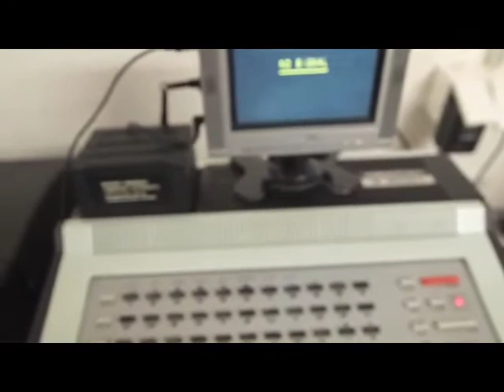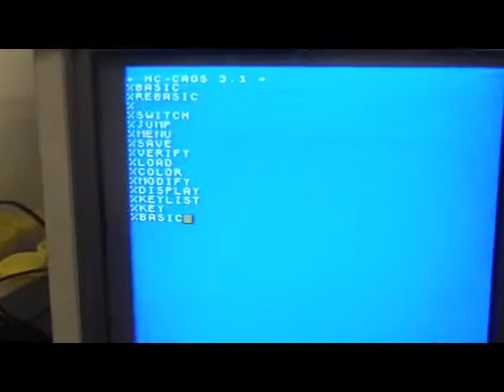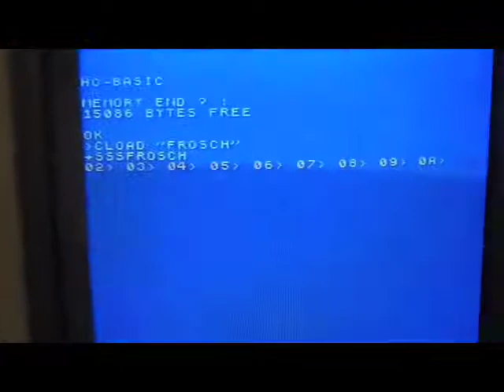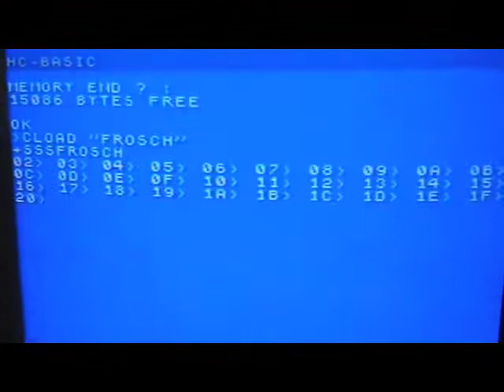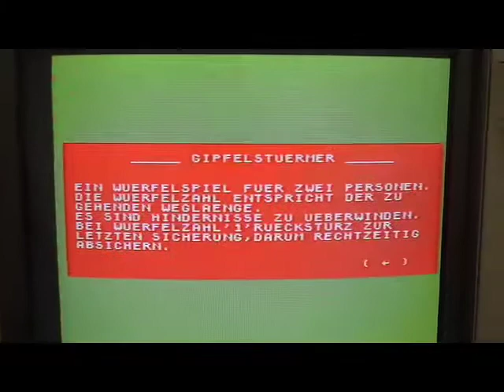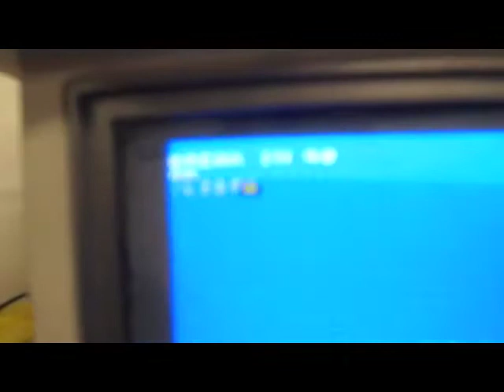VideoCast: východoněmecké počítače KC-87 a KC-85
Hexadecimal Lair: East German computers by Robotron and RFT, KC-87 group (includes Z 9001, KC-87 and KC-85/1) and KC-85 group (includes KC-85/2 and higher). - Hexadecimální doupě: východoněmecké počítače Robotron a RFT, skupina KC-87 (zahrnuje Z 9001, KC-87 a KC-85/1) a skupina KC-85 (od KC-85/2 výše).